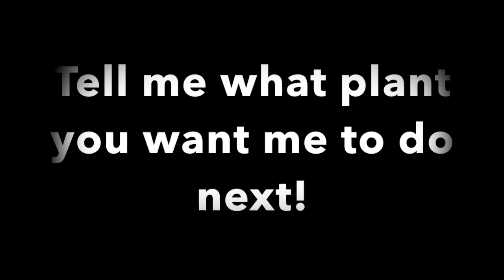How to Grow Angel-Wing Begonia From Cuttings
How to grow Angel Wing Begonia from cuttings very easily. Please tell me what other plants you want me to show your how to grow! :D Put your suggestions in the comments. :)